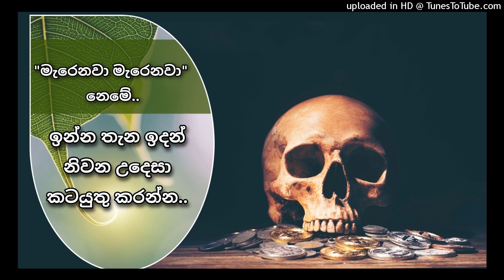"මැරෙනවා, මැරෙනවා" කිය කියා ඉන්න නෙමේ, ඉක්මනින් සසරින් ගැලවෙන්න වෑයම් කරන්න..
පරිප්පු උයලා ඉවර වෙලා මේක කරනව නෙමේ, පරිප්පු උයන ගමන් මේක කරන්න.

රෙදි සෝදලා මේක කරනව නෙමේ, රෙදි සෝදන ගමන් මේක කරන්න..

මොකද ඔබේ ජීවිතය ඒ තරම් අවිනිශ්චිතයි!!
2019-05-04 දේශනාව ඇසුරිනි